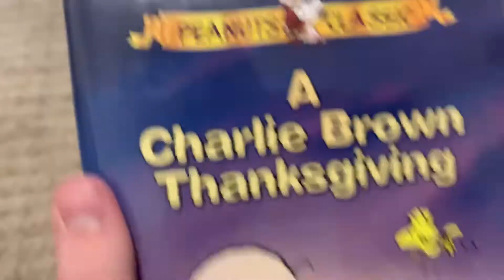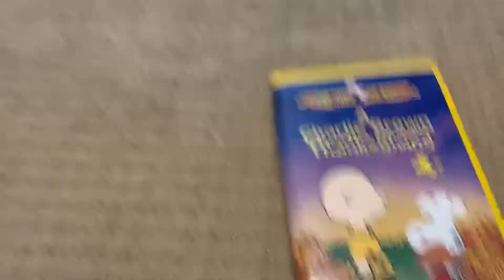VHS Update for November 27 2019